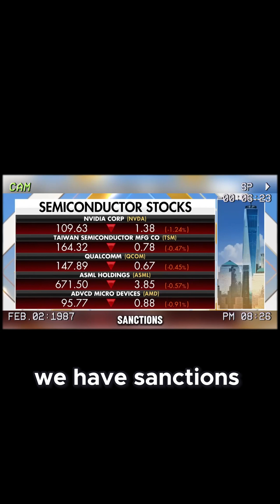Huawei’s NEW AI Chip SHOCKS Nvidia! (Ascend 910D vs H100) – The Future of AI?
🔥 Huawei’s Ascend 910D AI Chip is HERE – Can It Beat Nvidia’s H100? 🔥

🚀 Why This Matters:

Huawei’s newest AI chip, the Ascend 910D, is set to rival Nvidia’s H100 in performance 27.

Mass production starts soon—could this be China’s answer to U.S. sanctions? 15.

Faster, cheaper, and made for China’s AI boom—will it dominate the market? 615.

💡 Key Takeaways:
✔ Performance: Claims to surpass Nvidia’s H100 in AI training 27.
✔ Mass Shipments: 910C already shipping, 910D samples coming in May 2025 515.
✔ U.S. Sanctions Impact: Nvidia loses ground as Huawei steps up 46.

📈 Market Impact:

Nvidia’s stock dipped on Huawei’s news—could this be a long-term threat? 4.

China’s AI industry is shifting to Huawei chips amid export bans 515.

🔗 Sources & Further Reading:

Reuters: Huawei’s 910C Mass Production 1.

WSJ: Huawei Testing 910D 7.

Who wins? Huawei or Nvidia? Like for Nvidia, Comment for Huawei!